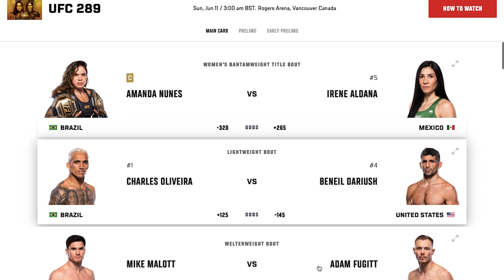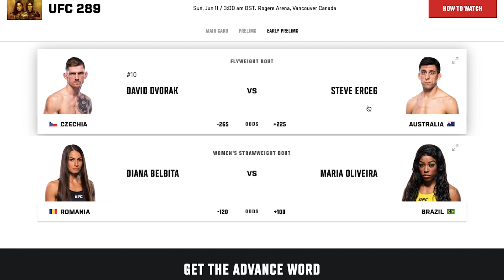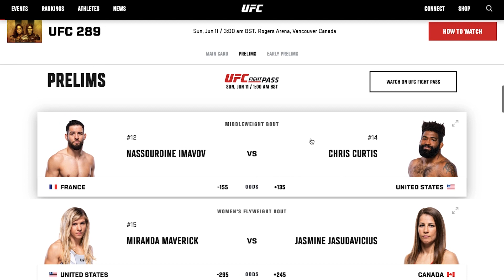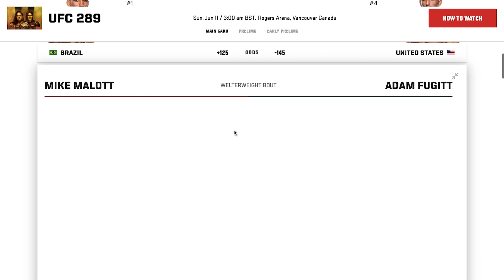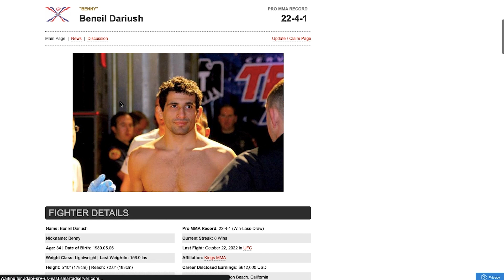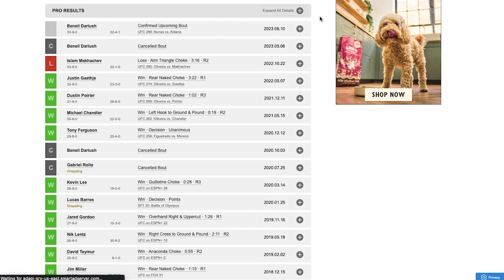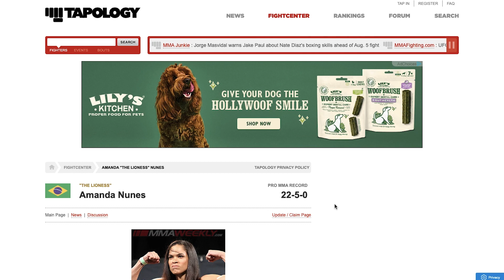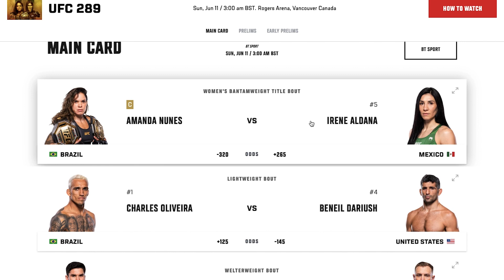ASMR | UFC 289 - Thoughts and Predictions (whispering)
Hello laFamilia! Today’s video is going to be a look at today’s UFC card, UFC 289 Nunez vs Aldana. To be completely honest, it’s a bit of a lackluster card with not that many notable fights and only 11 fights in the night. Also had a bit of a rough time with illness and exams so haven’t felt like filming, but I promised I’ll get one up for the next PPV so I had to just get on with it and get it done. Hope you guys enjoy it!!

Until then, I’m wishing you all a good morning, afternoon, and evening, but most importantly, I’m wishing you all a good night’s sleep, sleep, sleep 😴